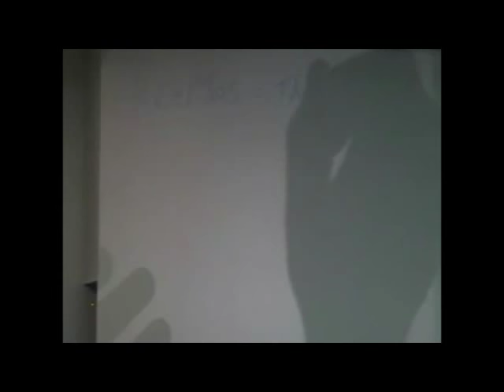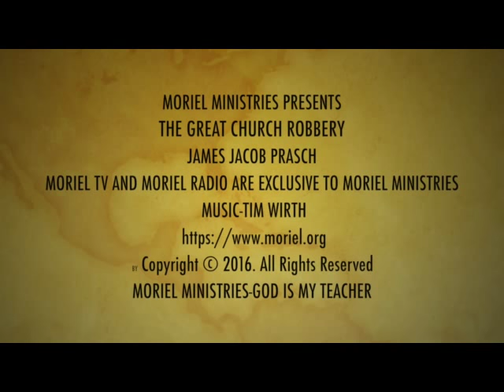THE GREAT CHURCH ROBBERY-JAMES JACOB PRASCH